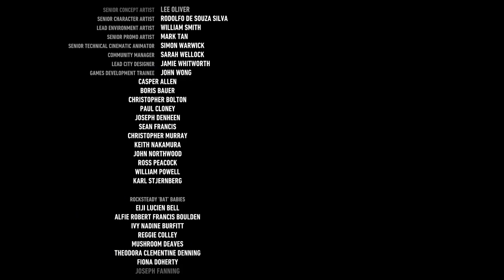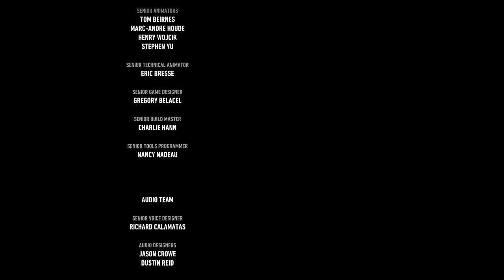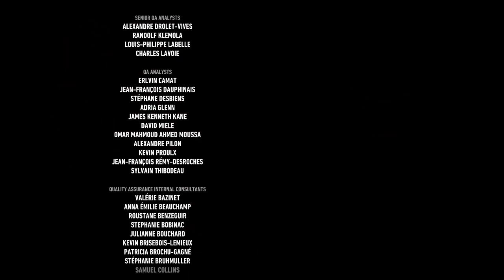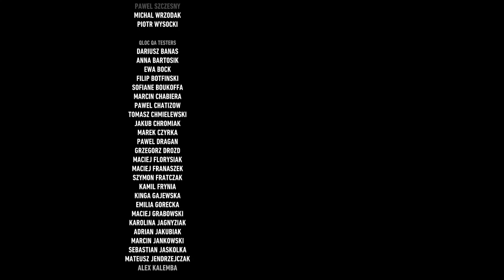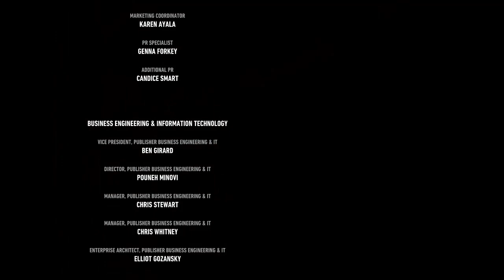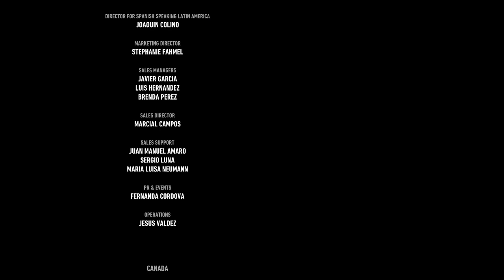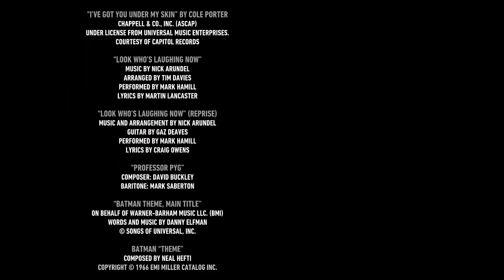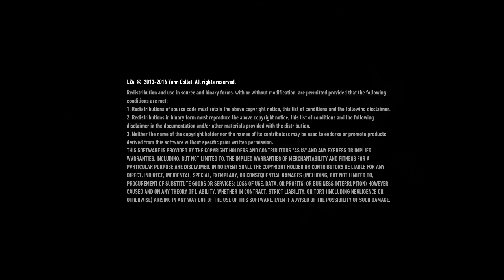Batman: Arkham Knight | Twitch Stream - Part 7 - Finale [PS4]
Batman finally puts his fears to rest. And it is time for Nightfall.